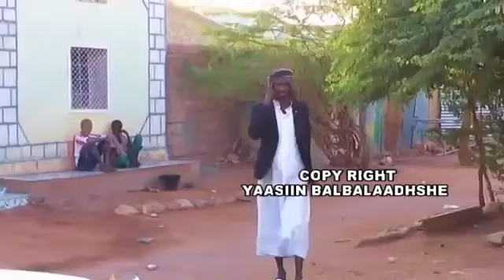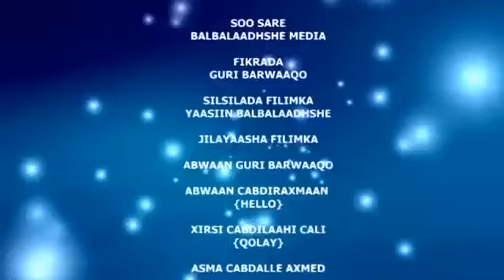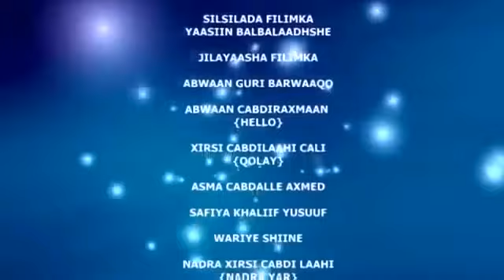SHEEKO GAABAN TIJAAR AXDI MA LEH